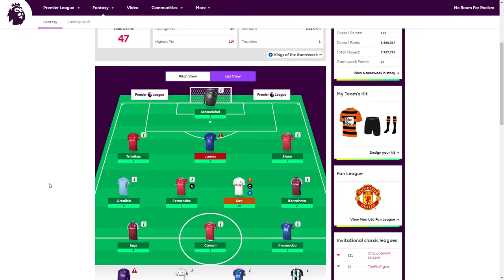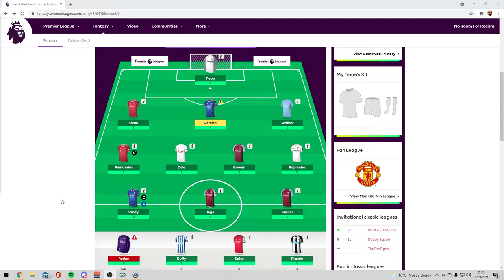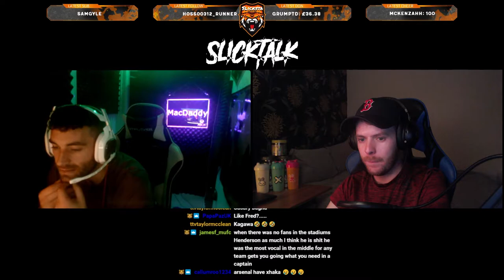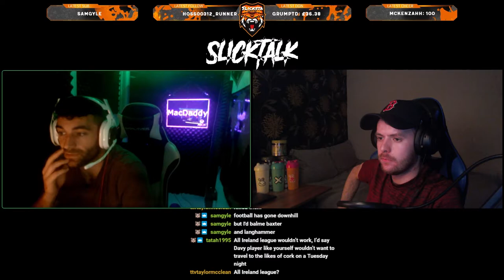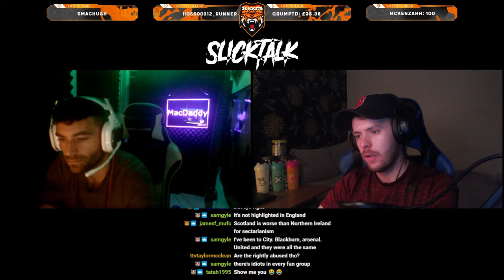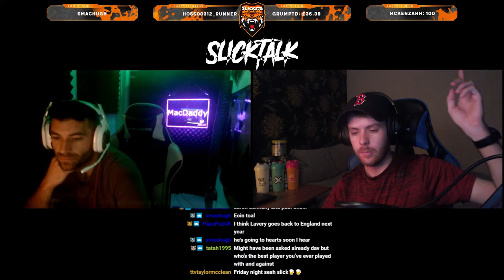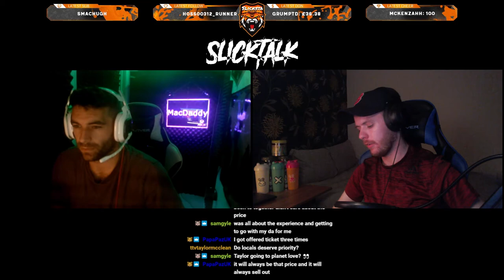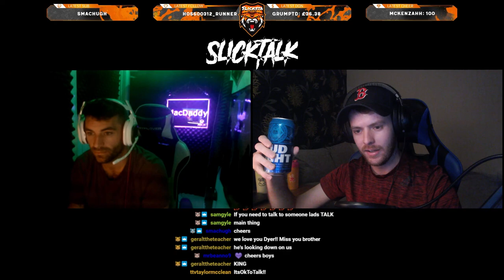SlickTalk Ep.2 ft David McDaid - FPL talk & the progression of Irish League football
If you enjoy my content and want to support me further, you can do so via this